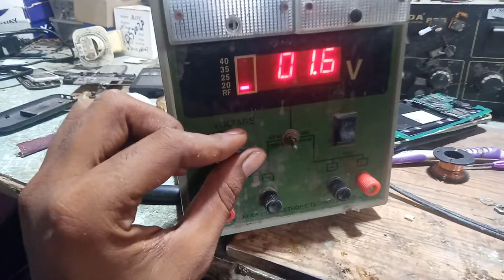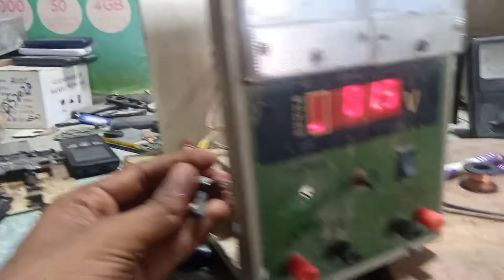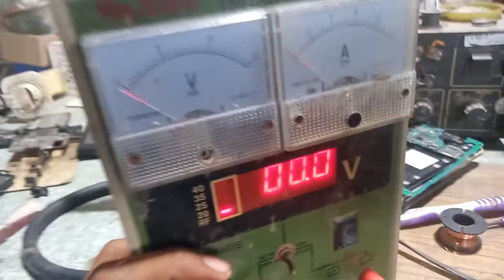How To Repair Veriable Dc Power Supply | Regulated Dc Power Supply Repair